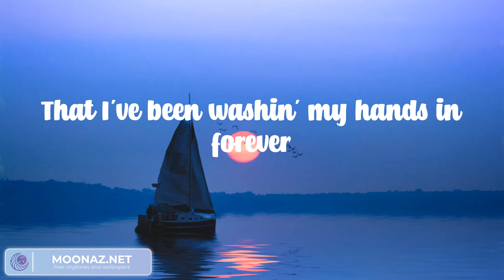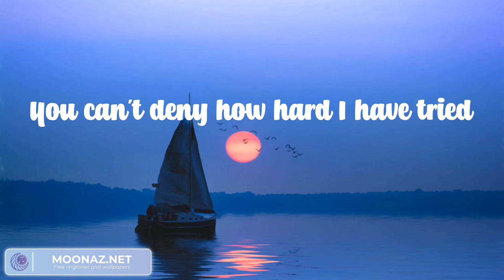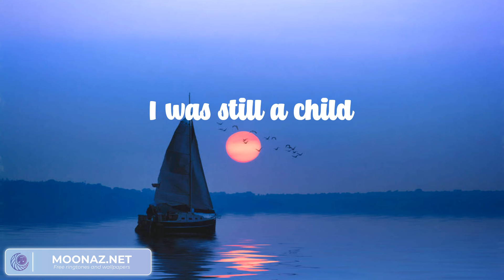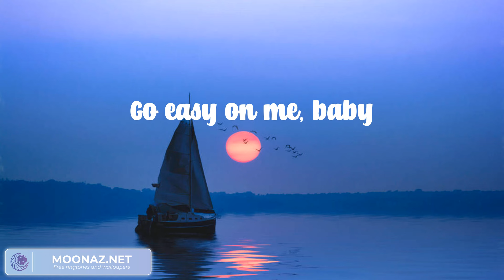Easy On Me - Adele (Lyric video)